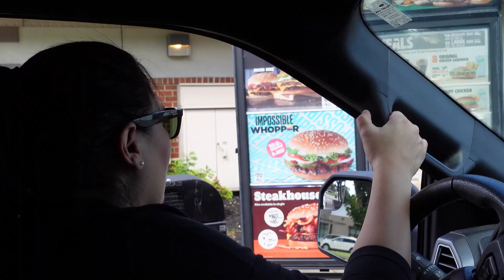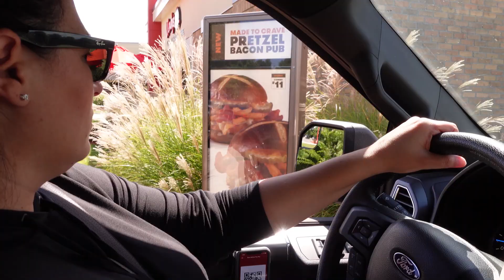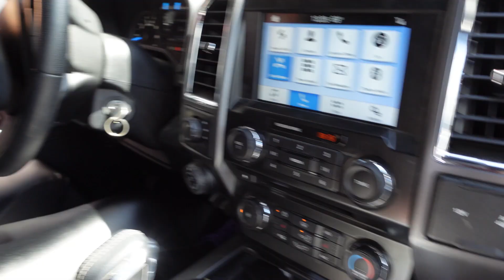Spicy Nugget Challenge and Tasting! McDonald's vs Wendy's vs B.K. Who makes the best spicy nuggets?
Who is making the best spicy nuggets these days? We went around town gathering up the contenders and tried them all! Who was the best? McDonald's? Wendy's? Burger King? .The results might just surprise you! Check out our video for all the spicy nugget action you can handle! Cheers!

check them out for great free music and effects!